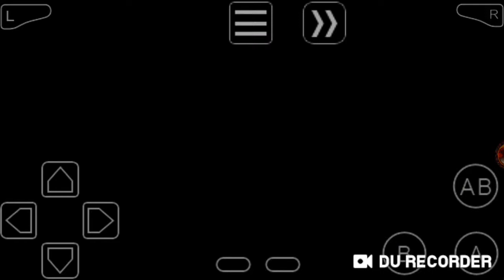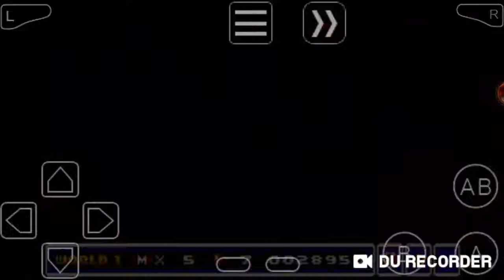Se eu tomar dano o vídeo acaba(super Mario Bros 3)